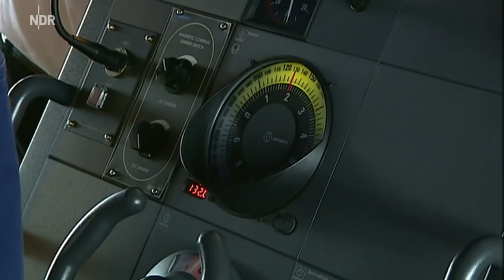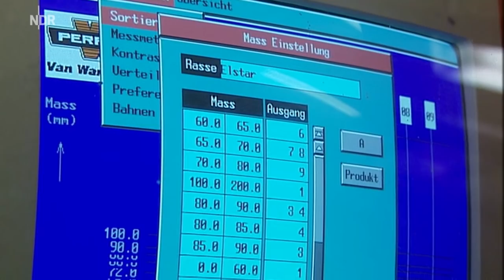Land im Gezeitenstrom 01 Die Elbe von Hamburg bis Stade [HD]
Der erste Teil des Films beginnt am Hamburger Elbufer, wo gigantische Containerschiffe über den Elbgrund schrammen, vorbei an den Hamenfischern, denen Ebbe und Flut die Netze füllen. Das Süßwasserwatt direkt vor dem Hamburger Hafentor ist einzigartig in Europa, ein Ökosystem, kostbar und bedroht wie der tropische Regenwald. Weiter stromabwärts, auf der niedersächsischen Elbseite, erwacht eine graue Festung aus ihrem Dornröschenschlaf. Die Bäume im Alten Land, das größte Obstanbaugebiet Nordeuropas, bieten im Frühling ein Blütenmeer. Am schleswig-holsteinischen Ufer stapfen die letzten Binsenschneider durchs Watt, eine knochenharte Arbeit ohne Zukunft. Ebenso wie das der Bandreißer ist dieses traditionelle Handwerk fast ausgestorben.